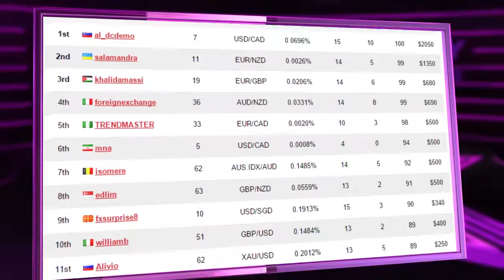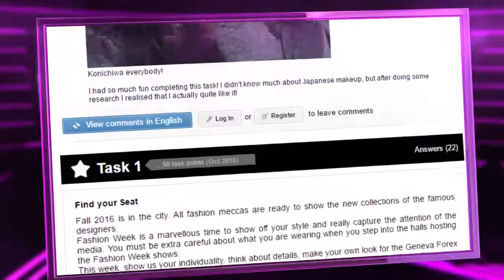Concurso de traders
Vamos a descubrir las estrellas que más brillaron en nuestros concursos.